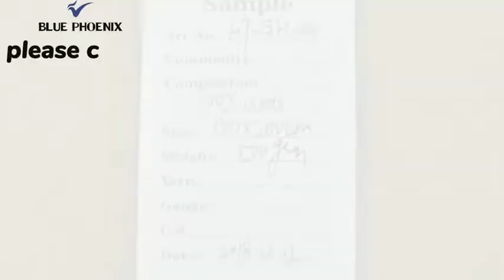blankets for sale 100% Merino wool jacquard super coze winter warm luxury:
blankets for sale 100% Merino wool jacquard super coze winter warm luxury: the ultimate things list

Hey guys! Today I’m going to show you about blankets for sale 100% Merino wool jacquard super coze winter warm luxury: the ultimate things list.